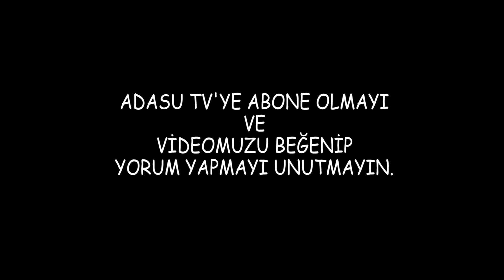Su Challenge | Gülersen Islanırsın | Çok Komik yarışma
Anne babam ile su challenge püskürtme me yarışması gülmeme challenge kapışma sı yaptık. Eğlenceli ve komik ağzı su dolu gülmeme çalınç ile karşılıklı oturduk ve birbirimizin yüzüne bakarak rakibimizi güldürmeye çalıştık. Suyu karşısındakinin yüzüne püskürten oyunu kaybetti. Çok komik anlarla dolu bu güzel oyun da kazanan yine ben oldum. Ceza olarak bir bardak soğuk suyu annem ile babamın kafalarından boca ettim. Çok güldük çok eğlendik.